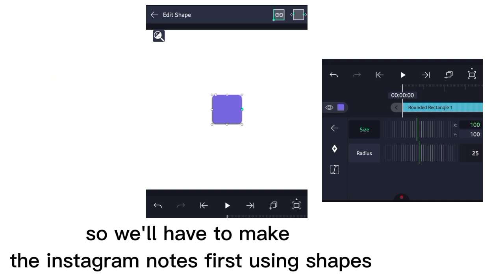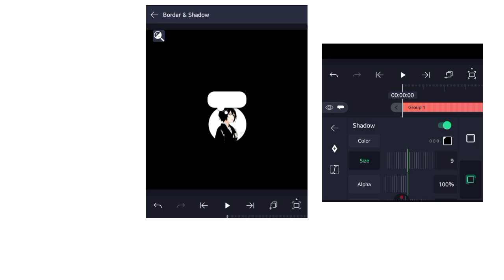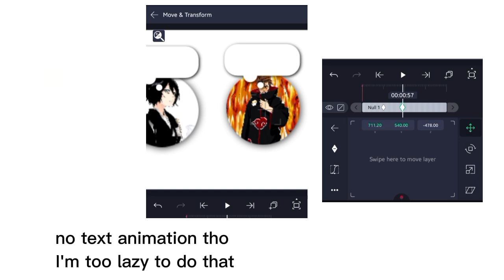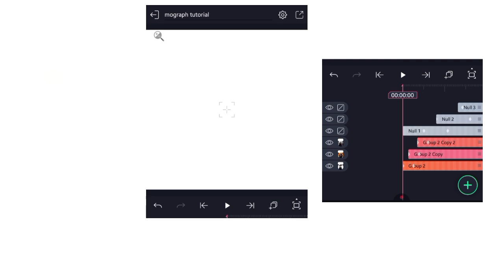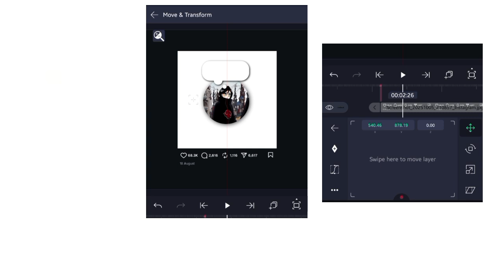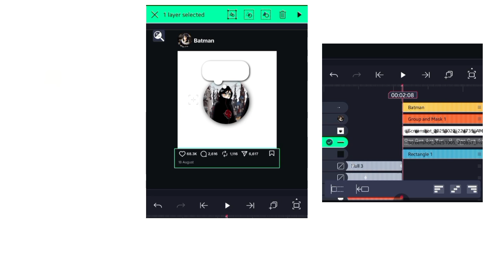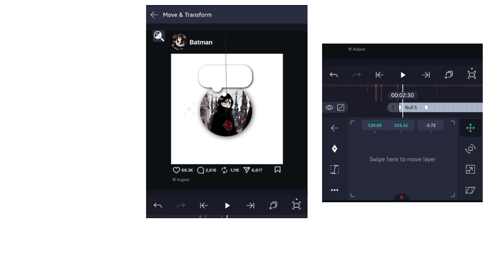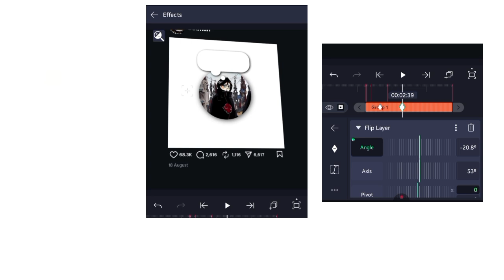ADVANCED MOGRAPH/ MOTION GRAPHICS TUTORIAL ON ALIGHT MOTION [+free preset and xml file]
• motion graphics ideas
• mograph ideas
• creative motion design ideas
• motion graphics concepts
• alight motion mograph ideas
• motion design inspiration
• Mograph project
• Clean motion design tutorial
• Advanced motion graphics tutorial
• mograph tutorials
• how to get ideas for edits
• editing inspiration 2025
• creative edit ideas mobile
• after effects mograph tutorial
• alight motion animation ideas
• After effects inspired tutorial on mobile
• professional motion design

alight motion tutorial, professional alight motion animation, motion graphics on mobile, client ready animation, commercial motion graphics, freelance motion designer, alight motion workflow, motion design for brands